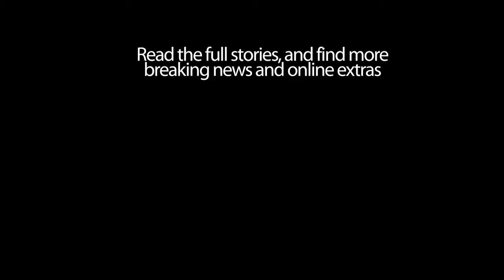KHS girls take 3rd place team trophy at State Cross Country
Nebraska High School State Cross Country championships